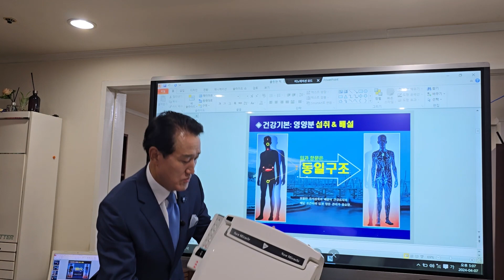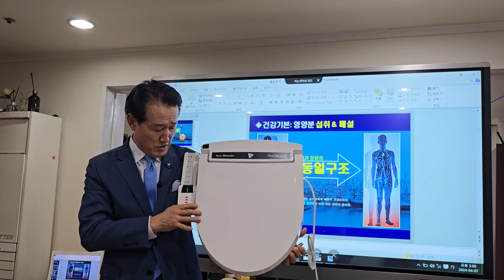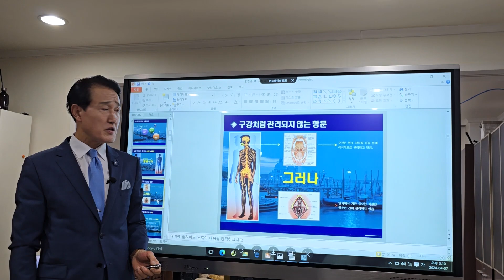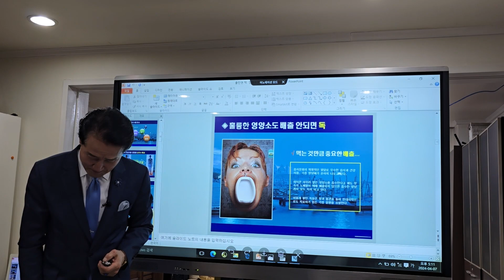뉴 미라클 103 상세설명 홍보모델 이주철 영화배우 입식종합격투기 참피온